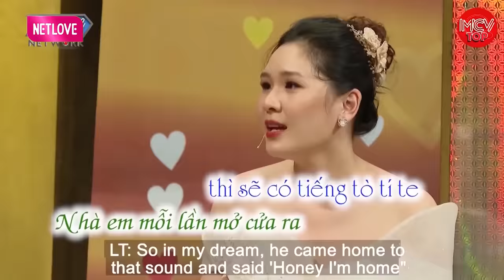Cưới Lâu Rồi Nhưng Em Vẫn Chưa Quen Việc Làm Vợ người Nổi Tiếng, Đêm Tân hôn Đặc Biệt Hay Nhất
shortlink=MCVTYoutube&pid=MCV_YOUTUBE&c=MCV_YOUTUBE